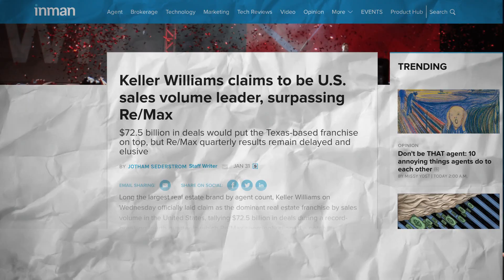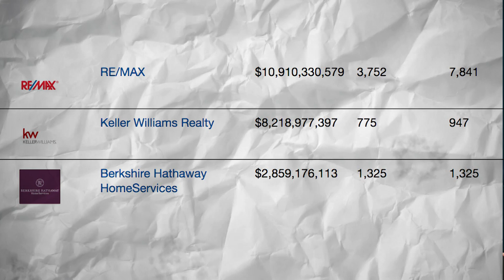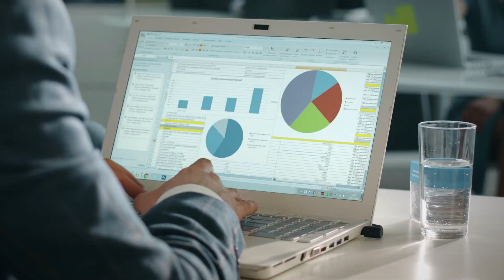RE/MAX Comes in at Number 1 for 2017